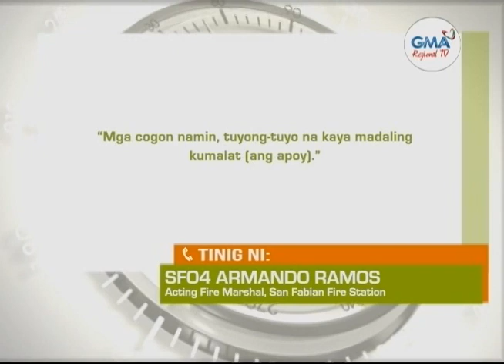Balitang Amianan: Sunog sa Bundok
Sunod-sunod na sunog sa bundok, naitala sa iba’t ibang lugar sa Hilagang Luzon.